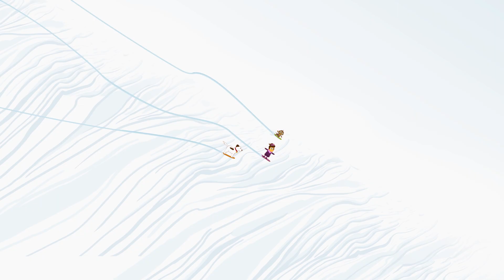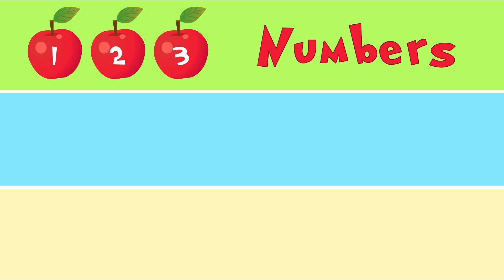Learn Seasons With Annie - मौसमो के बारे में सीखो | Annie Aur Ben Ki Paathshala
Every season has it's own beauty, find out all about them in this fun video with Annie and Ben!
हर मौसम की अपनी सुंदरता है, एनी और बेन के साथ इस मजेदार वीडियो में उनके बारे में
सब पता करें!

Hindi Cartoon Episodes For Kids - Annie Aur Ben Ke Adventures